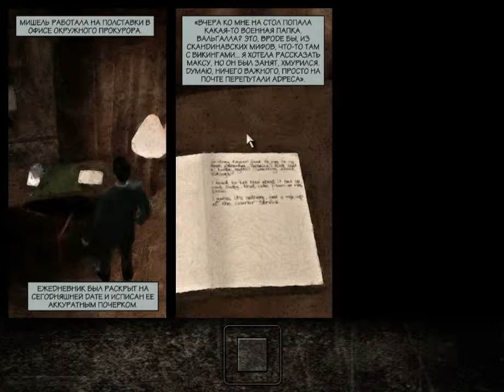Max Payne #6 - Наркотики, смерть и боль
Прохождение первой части игры  Max Payne